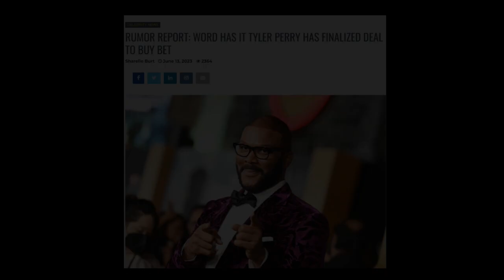B.E.T SOLD to Tyler Perry | Will BET go from Bad to Worse?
Discussing the possible ramifications of Tyler Perry becoming the majority shareholder of BET.

C8SEJPSH2KUOBL3Z